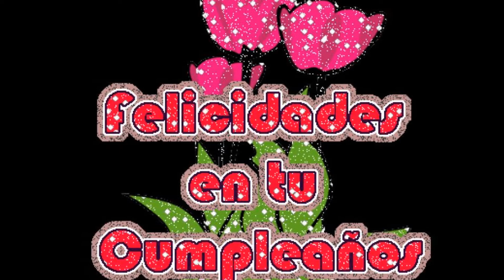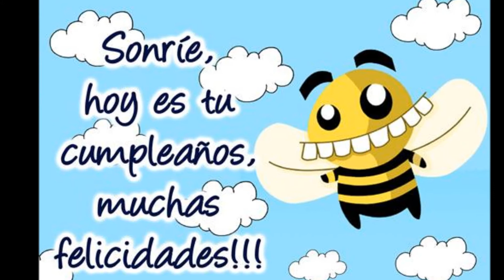Las Mañanitas en Amuzgo por Timoteo Valtierra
Las Mañanitas en Amuzgo de Xochistlahuaca (ñonmdaa Suljaa')